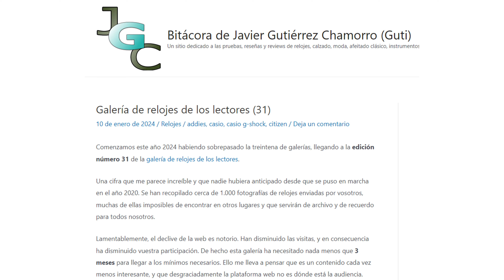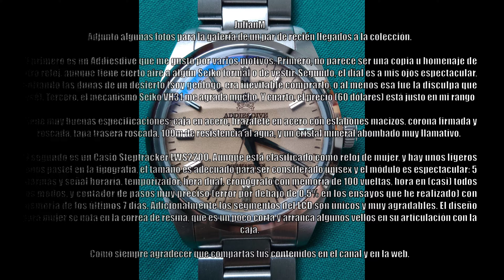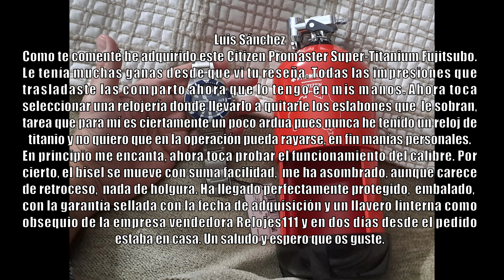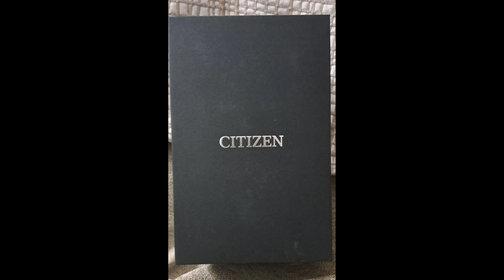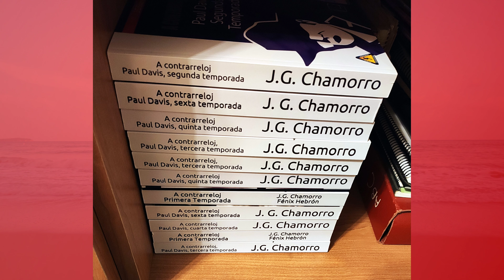Galería de relojes de los espectadores ⌚⌚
Gracias a todos los que os habéis mandado fotografías. Si tú también quieres participar, envíame tu foto o fotos del reloj que quieras, el nombre con el que quieres aparecer, y una pequeña descripción de las imágenes a: Guardatiempo.com @ gmail.com

No olvides poner en el asunto la palabra "Galería". Y recuerda que las imágenes deben de ser recientes e inéditas. La galería será publicada cada mes en el que se reciban al menos 20 fotografías o 10 participantes, guardándose todo lo que enviéis hasta el mes siguiente.

JavierGT
Te adjunto una foto de mi reloj casio GM-2100CB-3AER. Lo peor del reloj para mi es la pantalla digital. Casi no se ve. Estoy pensando en poner una correa de piel o de caucho. A pesar del problema de la pantalla, es un reloj vistoso cuando le da el sol. Lo uso con cuidado porque me imagino que la caja se puede arañar. Aprovecho para felicitarte por el canal GuardaTiempo y al resto de lectores del blog por sus aportaciones.

JulianM
Adjunto algunas fotos para la galería de un par de recién llegados a la colección.

El primero es un Addiesdive que me gustó por varios motivos. Primero, no parece ser una copia u homenaje de otro reloj, aunque tiene cierto aire a algún Seiko formal o de vestir. Segundo, el dial es a mis ojos espectacular, imitando las dunas de un desierto (soy geólogo, era inevitable comprarlo, o al menos esa fue la disculpa que usé). Tercero, el mecanismo Seiko VH31 me agrada mucho. Y cuarto, el precio (60 dólares) está justo en mi rango

Tiene muy buenas especificaciones: caja en acero, brazalete en acero con eslabones macizos, corona firmada y roscada, tapa trasera roscada, 100m de resistencia al agua, y un cristal mineral abombado muy llamativo.

El segundo es un Casio Steptracker LWS2200. Aunque está clasificado como reloj de mujer, y hay unos ligeros tonos pastel en la tipografía, el tamaño es adecuado para ser considerado unisex y el módulo es espectacular: 5 alarmas y señal horaria, temporizador, hora dual, cronógrafo con memoria de 100 vueltas, hora en (casi) todos los modos, y contador de pasos muy preciso (error por debajo de 0.5% en los ensayos que he realizado) con memoria de los últimos 7 días. Adicionalmente los segmentos del LCD son únicos y muy agradables. El diseño para mujer se nota en la correa de resina, que es un poco corta y arranca algunos vellos en su articulación con la caja.

Como siempre agradecer que compartas tus contenidos en el canal y en la web.

Luis Sánchez
Como te comenté he adquirido este Citizen Promaster Super-Titanium Fujitsubo. Le tenía muchas ganas desde que vi tu reseña. Todas las impresiones que trasladaste las comparto ahora que lo tengo en mis manos. Ahora toca seleccionar una relojería donde llevarlo a quitarle los eslabones que  le sobran, tarea que para mí es ciertamente un poco ardua pues nunca he tenido un reloj de titanio y no quiero que en la operación pueda rayarse, en fin manías personales.
En principio me encanta, ahora toca probar el funcionamiento del calibre. Por cierto, el bisel se mueve con suma facilidad,  me ha asombrado, aunque carece de retroceso,  nada de holgura. Ha llegado perfectamente protegido,  embalado,  con la garantía sellada con la fecha de adquisición y un llavero linterna como obsequio de la empresa vendedora Relojes111 y en dos días desde el pedido estaba en casa. Un saludo y espero que os guste.

Juan González
Paseando por Stuttgart me he encontrado con semejante preciosidad (el nivel de cuidado es realmente impresionante de cerca, no se si se aprecia en la foto).